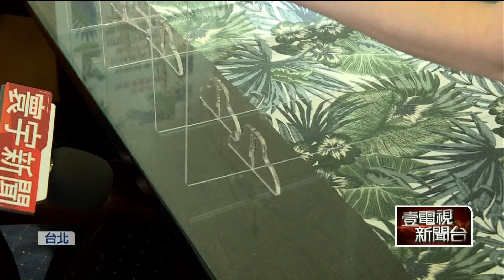餐飲再鬆綁！ 今起「免隔板、取消梅花座」 業績增2倍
疫情逐漸回穩，中央宣布今（5）日起開始餐飲場所再放寬，內用不限隔板梅花座，桌距也不用1.5公尺距離，另外超商的熟食區域，像是茶葉蛋關東煮等，也不用再麻煩店員，都能自行取用了。